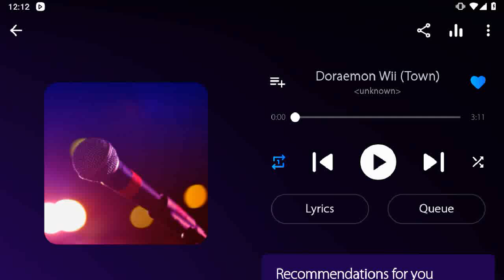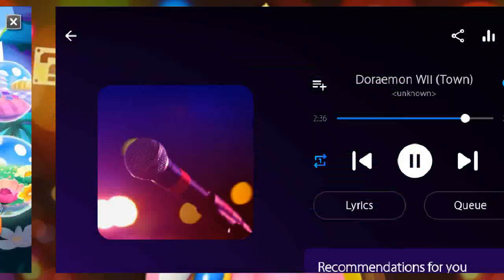Angry Birds Epic Monday Dungeon Gameplay Play as Elite Paladin & Superhero Wizard (FT Merchant Pig)